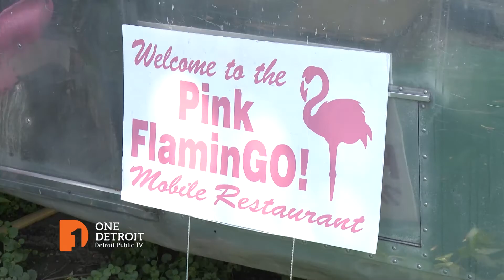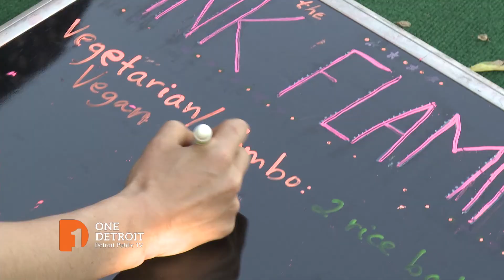The Pink Flamingo | One Detroit Clip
A One Detroit report on a unique pop-up restaurant named The Pink Flamingo in Detroit's North Corktown neighborhood. Episode 150/Segment 3